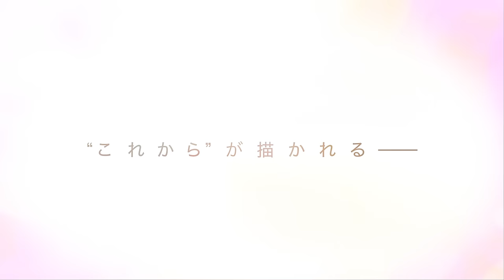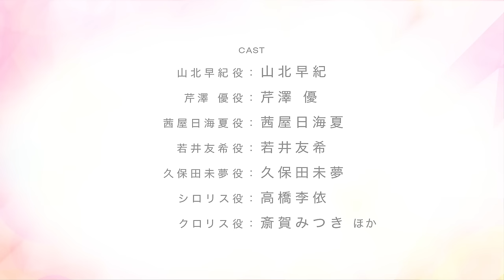【本予告】劇場版アニメ「i☆Ris the Movie - Full Energy!! -」5月17日(金) 全国劇場公開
劇場版アニメ「i☆Ris the Movie - Full Energy!! -」2024年5月17日（金）全国劇場公開🎬✨
ワタシたちとキミが歩む、“これから”が描かれる――

●あらすじ●
デビュー10周年の節目を迎え、順風満帆なi☆Ris。
しかし彼女たちの胸をふと、よぎる想いがあった。
『次の１０年、わたしたちはどうなっているんだろう』
あるライブ当日。i☆Risたちの楽屋に届けられたグッズのTシャツから突如、しゃべる謎の白いリスが現れる！
そして突如眩い光に包まれ、目の前に広がるのは、大きな虹がいくつも浮かぶ不思議な世界。
なんと、ここは自分がなりたいものになれる世界・リスリスランドだと言う！
5人は楽しくて最高な場所だと、それぞれの夢を叶えて満喫するが、
ここにあるものが“ない”ことに気づく。
この世界には―――「歌」がない。
シロリスはi☆Risに「歌」を取り戻してほしいと助けを求めるが…
なぜ「歌」が消えてしまったのか？
この世界に、もう一度「歌」を取り戻すことができるのか？
そしてこの旅の果てに、彼女たちは本当に“なりたいもの”を見つけられるのか――？
i☆Risとキミが歩む、“これから”が描かれる。

2012年にデビューし、皆さんに支えられ10周年を迎えたi☆Ris。
今までありがとう、そしてこれからも見届けて欲しい&gt;
そんな気持ちを込めて…i☆Risの、i☆Risによる、ファンのための劇場版アニメが公開!!

デビューから無我夢中の日々が過ぎ去る中、思わず立ち止まってしまうi☆Ris。
『わたしたちは…10年後、どうなっているんだろう…。』
そんなある日、一筋の光がi☆Risを包み込み、そこには“白い謎のリス”が・・・。

監督・博史池畠（キラッとプリ☆チャン、ダークギャザリング）
×脚本・福田裕子（劇場版からかい上手の高木さん）
×キャラクターデザイン・植田和幸（きんいろモザイク）
超実力派スタッフが描く、今まで誰も見たことがない“まさかのi☆Ris”とは――

メンバー徹底取材!!リアル×ファンタジー×ライブが融合した体感系ムービー
史上最高の推し映画が2024年5月17日公開！
ファンとの絆で紡がれてきた10年の想いが、この映画に込められる――

●劇場前売券情報●
好評販売中!!

・CAST
山北早紀役：山北早紀
芹澤 優役：芹澤 優
茜屋日海夏役：茜屋日海夏
若井友希役：若井友希
久保田未夢役：久保田未夢
シロリス役：高橋李依
クロリス役：斎賀みつき
ほか

・STAFF
原作：API×81プロデュース
監督：博史池畠
脚本:福田裕子
キャラクターデザイン：植田和幸
総作画監督：高村遼太郎　田中 翼
プロップデザイン：永山 恵
美術監督・美術設定：込山明日香
美術：コスモプロジェクト
色彩設計：赤間三佐子
3DCG監督：乙部善弘
3DCG：タツノコプロ
撮影監督：林コージロー
撮影：グラフィニカ
編集：三嶋章紀
音響監督：長崎行男
音響制作：HALF H・P STUDIO
アニメーション制作：Studio五組
配給:エイベックス・フィルムレーベルズ
主題歌「愛 for you！」／i☆Ris

🄫API・81P／Full Energy!!製作委員会